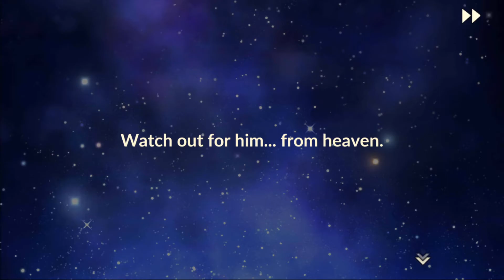[Side Story Duncan] Episode 1: Departure - Idola: Phantasy Star Saga